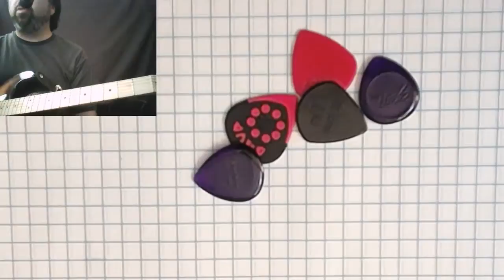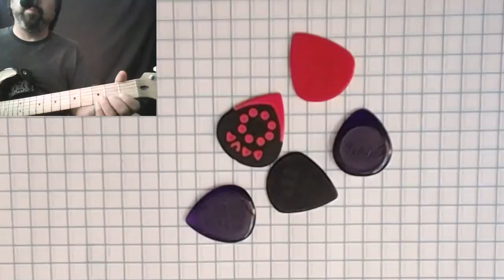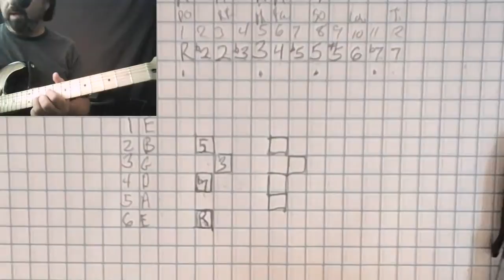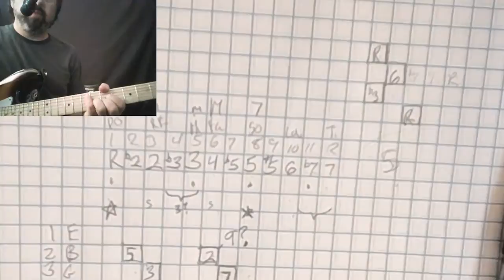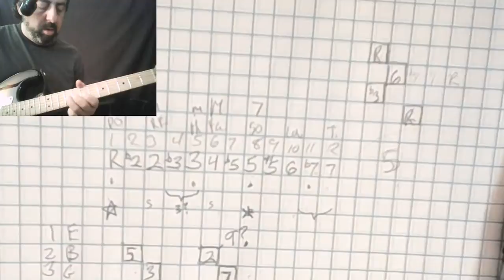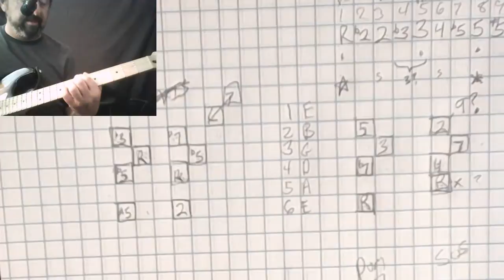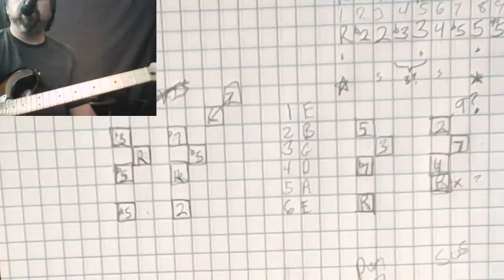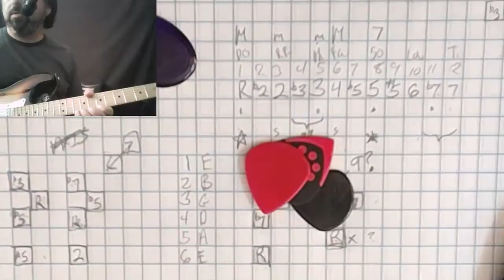Lets go exploring... Chord shapes, changing root's. what happens?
It's in the geometry!   You just need some notes...   Musical notes, and these notes!

Hope you found some secret's that help you move forward as a guitarist / musician.    Leave some feedback below! You guys rock!